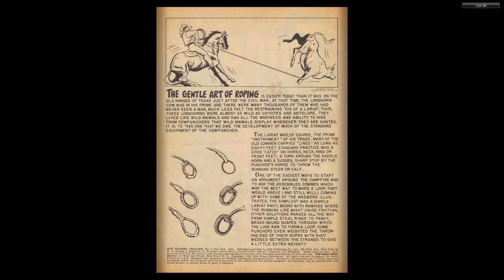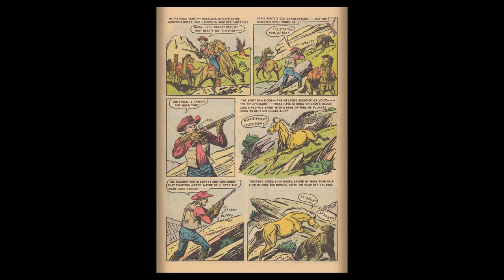Roy Rogers' Trigger 007 c2c Dell 1953